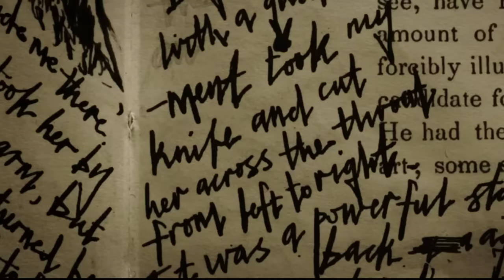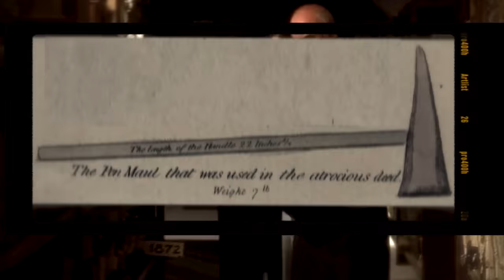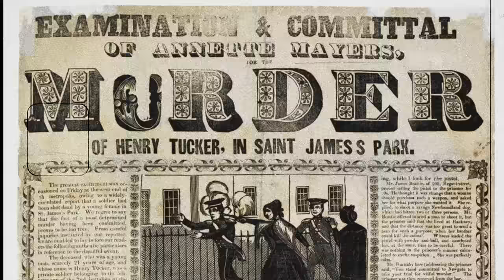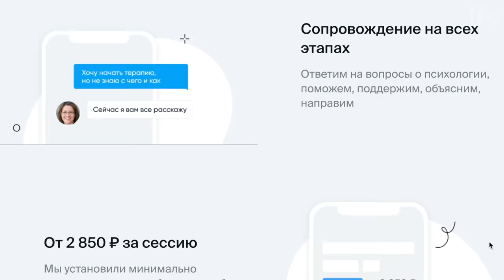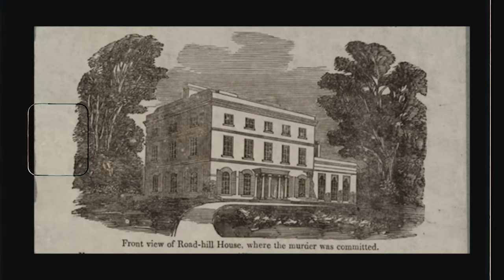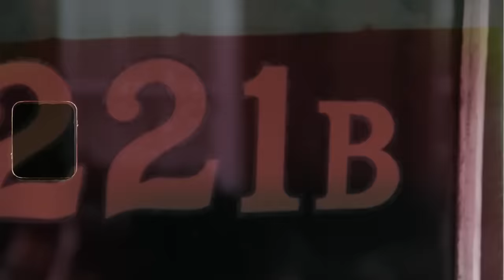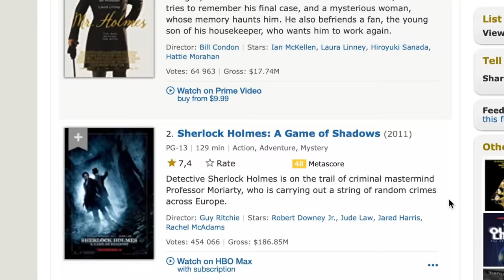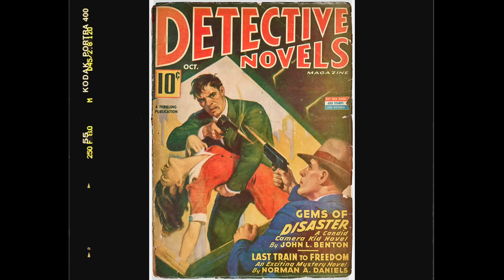Реальная история Шерлока Холмса и других известных сыщиков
В этом видео вы узнаете реальную историю Шерлока Холмса и других известных сыщиков. Расскажу о нескольких криминальных делах, а также череде исторических событий, которые привели к появлению Шерлока Холмса и других детективов.